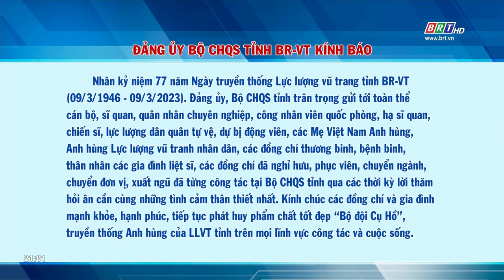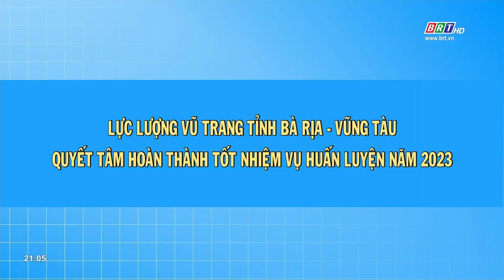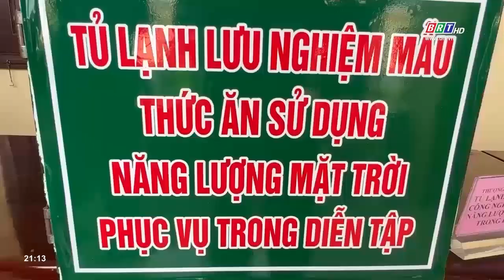Quốc phòng toàn dân: Ngày 3/3/2023 | BRT TV